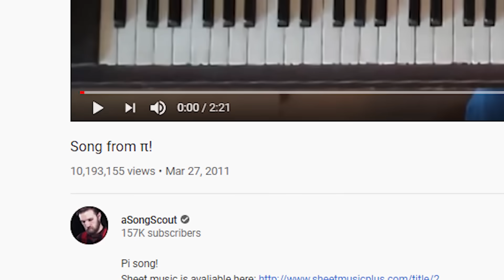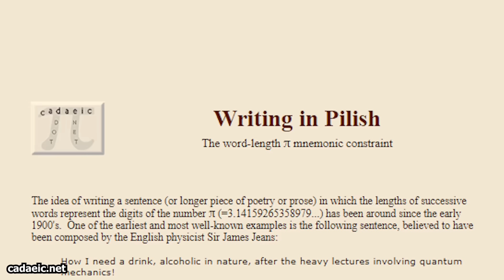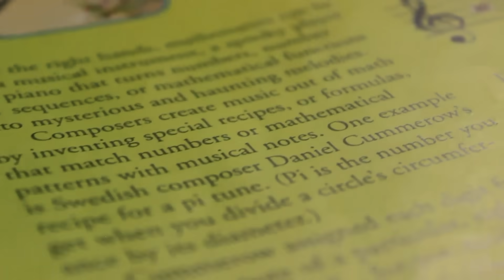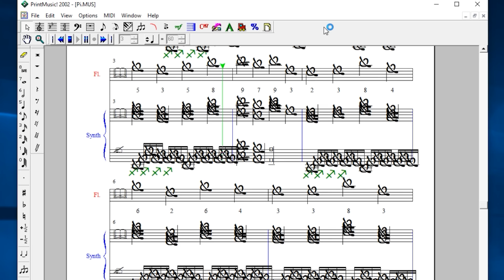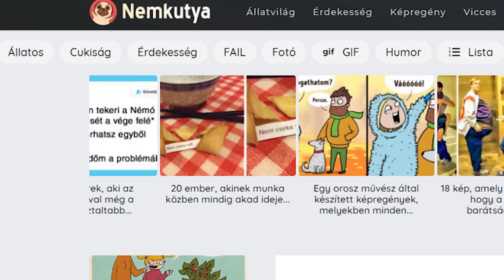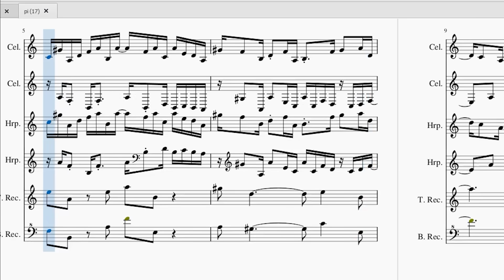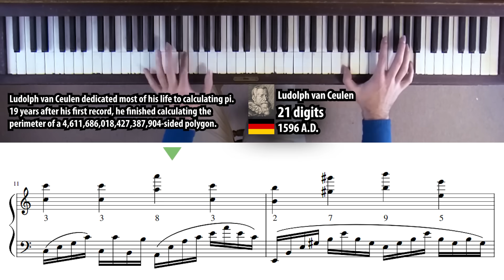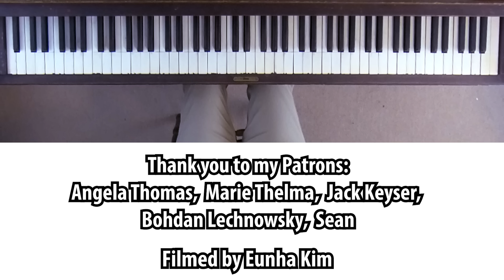How I Wrote a Song With the Number Pi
The story behind my pi song, the video that kickstarted my channel.